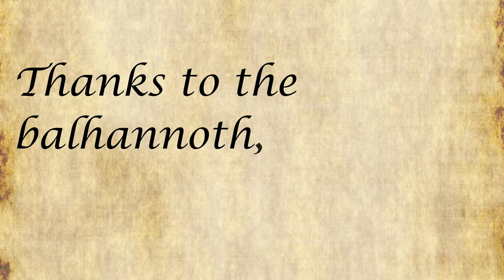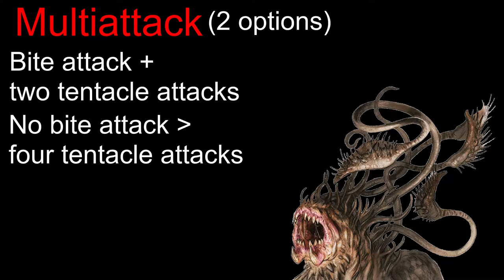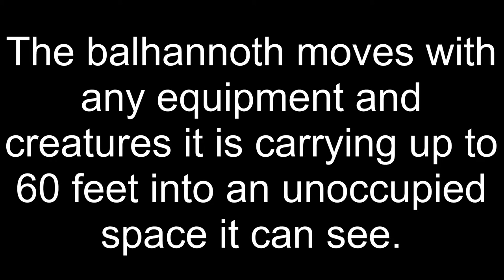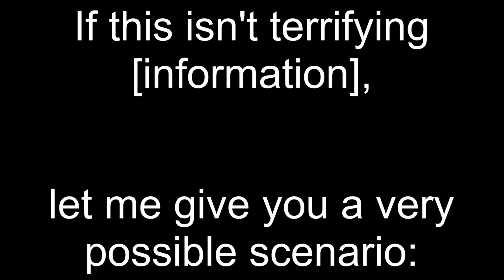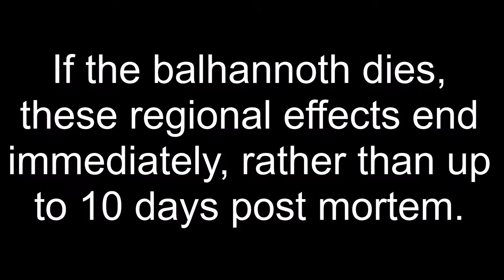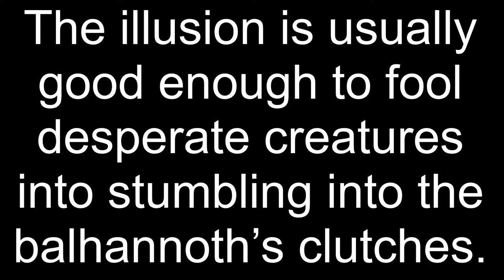Balhannoths of 5e: Mordenkainen's Tome of Foes exposes the Shadowfell! (D&D Compendium of Monsters)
A balhannoth is one of those creatures you wish would just crawl back into the Monster Manual and die a quiet death. Featured in Mordenkainen’s Tome of Foes, the balhannoth is a dangerous creature capable of terrorizing all but the cleverest adventurers.

Watch your back. And your mind.